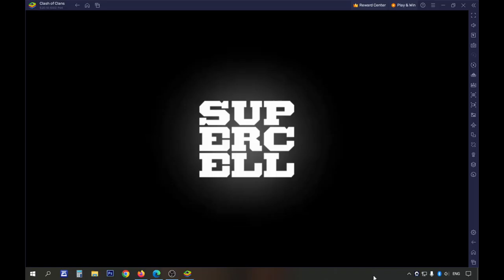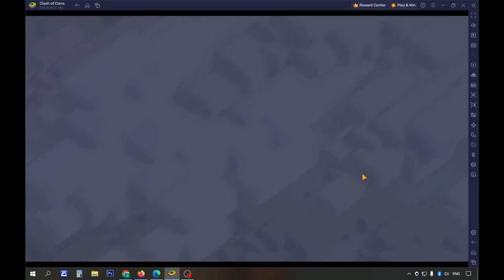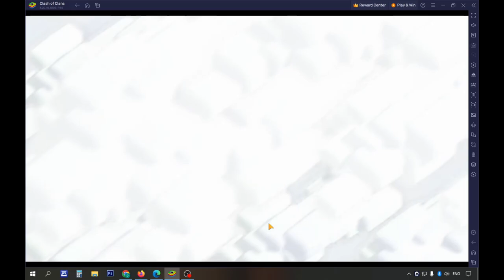COC Town Hall 7: Part 8